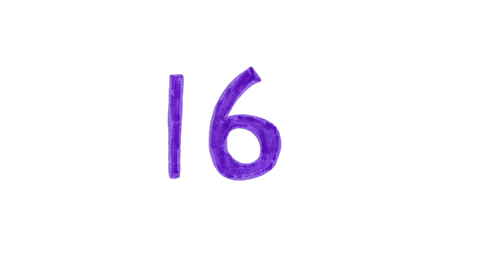The Pinafore, Bebe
Song written by Jessie Cave
Song sung by Bebe Cave